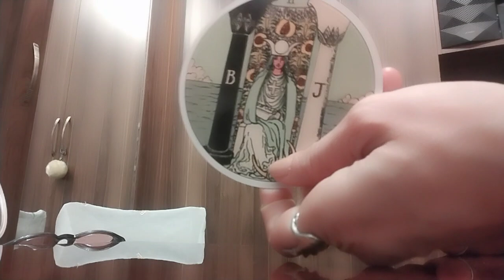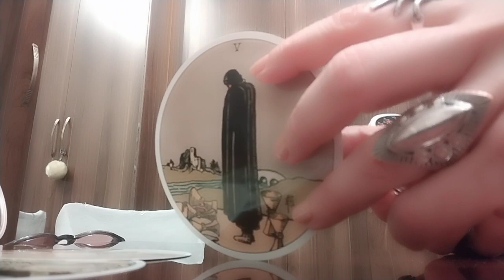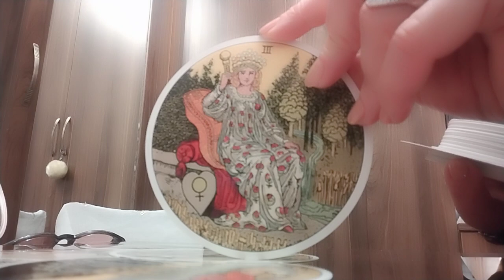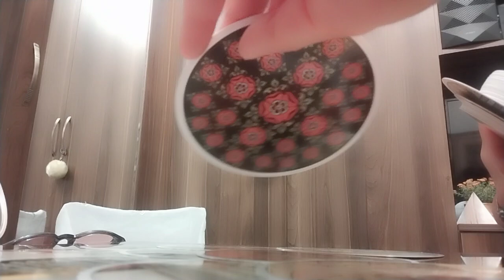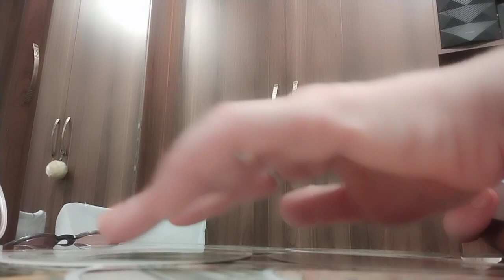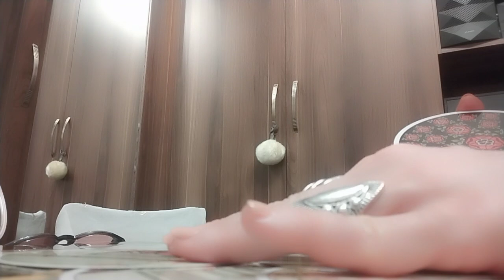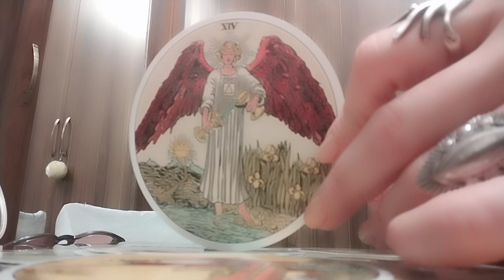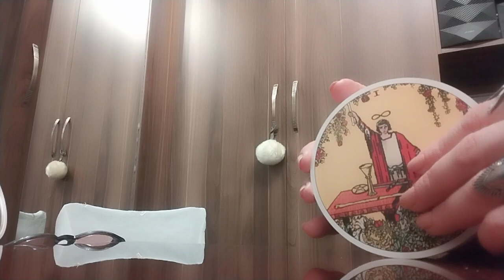ტაროს გაშლა შეყვარებულის დაბრუნებაზე✨🃏✨